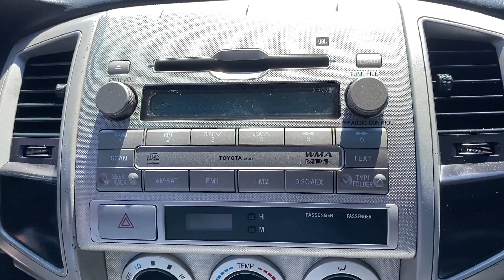2011 Toyota Tacoma PreRunner V6 TRD SPORT DOUBLE CAB W/ BACKUP CAMERA